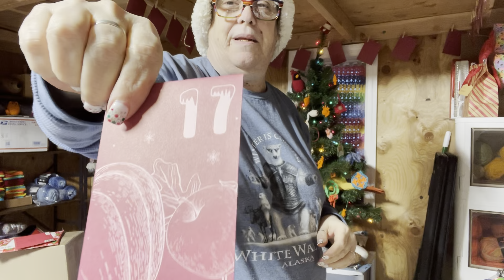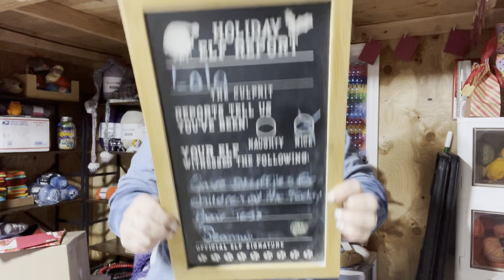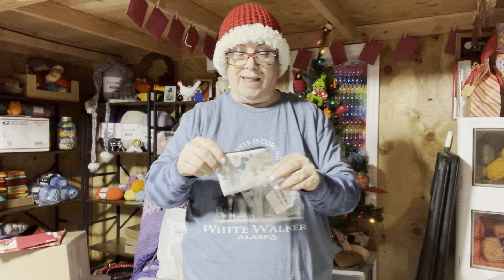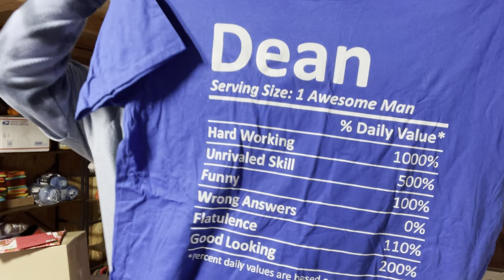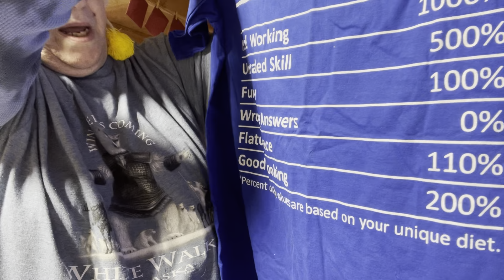Vlogmas Day 17 - Happy Mail From Anita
Thank you Anita @YarnTailsAndHooks for the happy mail. I LOVE IT

Snail Mail:
Laura McDonald